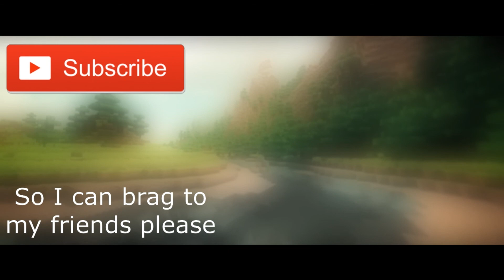Super Aladdin Odyssey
Before you read the rest of the description, yes, I'll be using every opportunity to make a Disney joke.
I wanted to use my capture card a little more before I mail it to one of my friends for a while, so I made this video. I might record another one later on but I'll have it scheduled later. Even though this video should've been published today (March 4th), I just wanted to upload it in the middle of the night.

I'm considering getting the new Animal Crossing game, but I've never played Animal Crossing before.

Anyways of course, this game is Super Mario Odyssey which Nintendo made. This game isn't mine, although I wish it was with all the money it was making. Anyway, enjoy the video :D